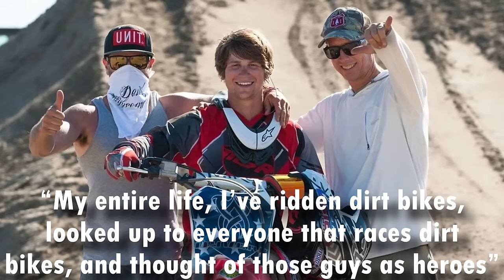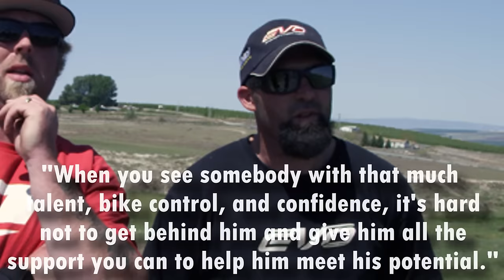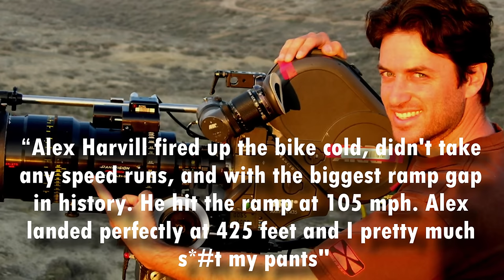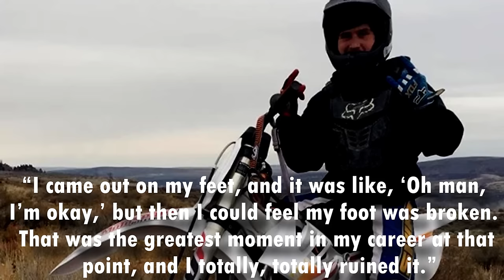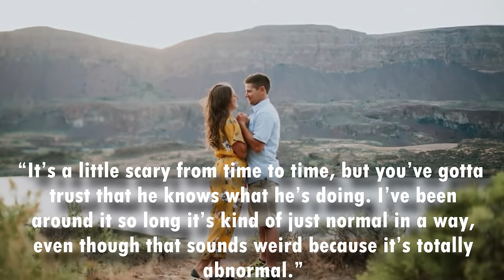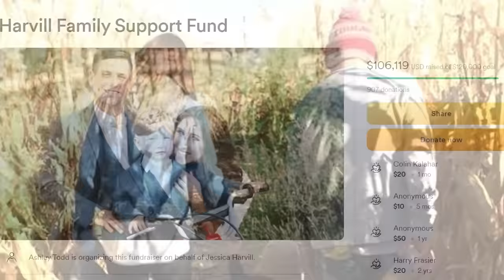The TERRIFYING Last Minutes of Motorcycle World Record Holder Alex Harvill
A long track stretches towards a death-defying leap in front of a rider determined to fly high, break records, and amaze crowds. He places a firm grip around the throttle of a 450-cc Suzuki motocross bike and revs the engine, reminding himself of the power that lies beneath him.

It’s now or never - Alex Harvill twists the throttle, releases the clutch, and launches forward, leaving behind a trail of rock, dirt, and all his fears.

Every bit of speed counts if he wants to make it over the immense gap that lies ahead of him. The engine roars louder as he picks up momentum, bringing him closer to his lofty goal.
The final seconds before impact will determine absolute victory or devastating tragedy.

Alex lifts off the edge of the curved ramp like a phoenix out of the ashes. The crowd holds their breath as anticipation and fear wash over their faces.

Each second in the air feels like a lifetime - a lifetime that Alex happily lives every time he defies gravity.

Alex Harvill was born to ride a motocross bike world record holder – until this awful day when the cheers of his adoring fans turned to gasps of horror.

Join us as we uncover the terrifying last moments of Alex’s epic life.

What really happened in this talented motocross rider's final stunt?
Share in the comments what kind of stories you'd like to be covered on the channel.

Thank you so much!@ExtremeEdgeStories